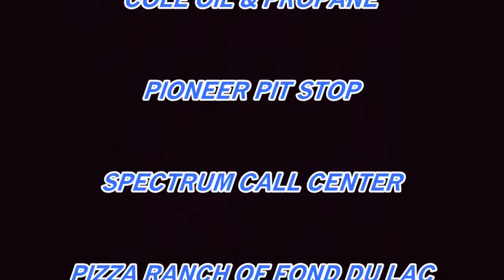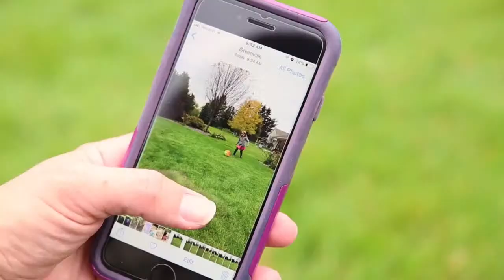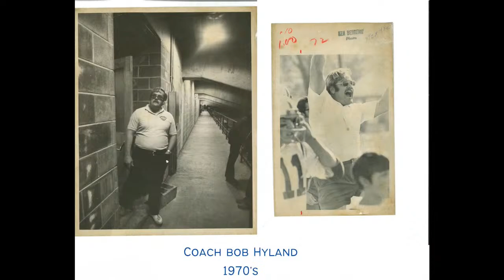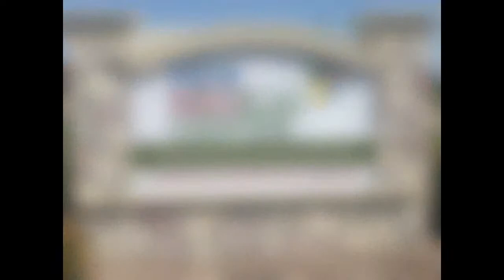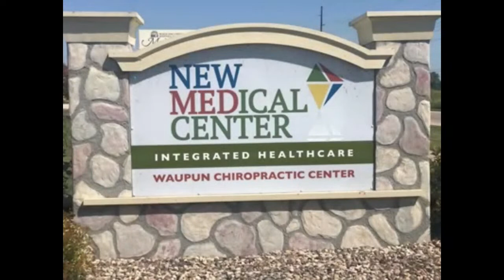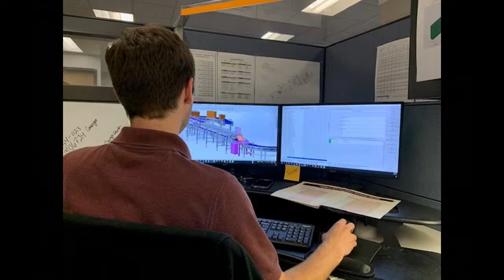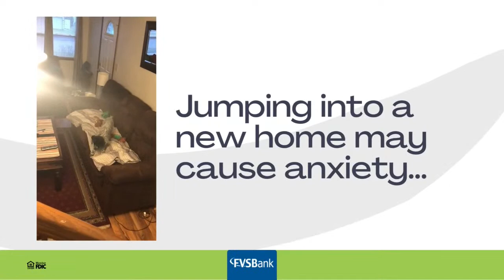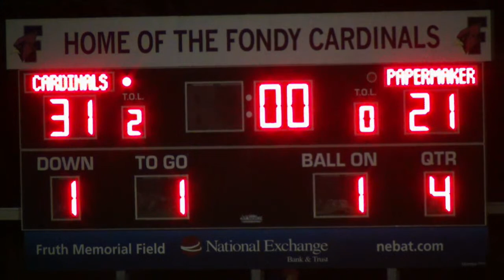Kimberly at Fond du Lac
Live from Fruth Field